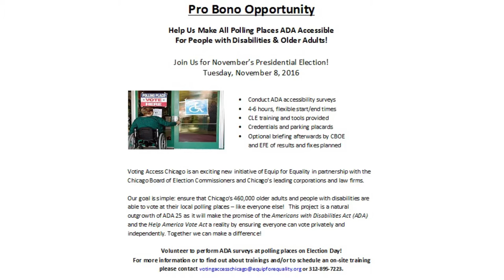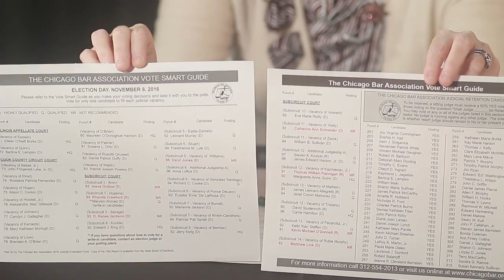You and the Law: 2016 Election Voting Rights and Access to the Polls.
A discussion regarding voting rights at the polls, how/where to register to vote; how to report a concern;  issues relating to accessibility for disenfranchised populations, including those with disabilities.